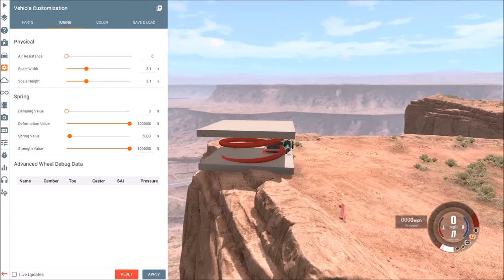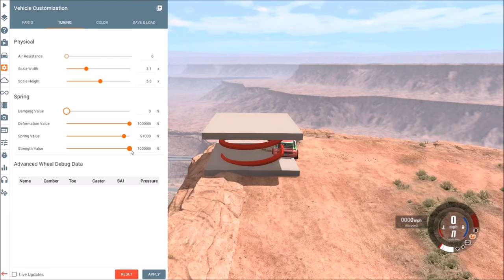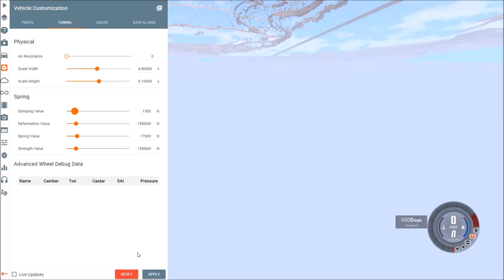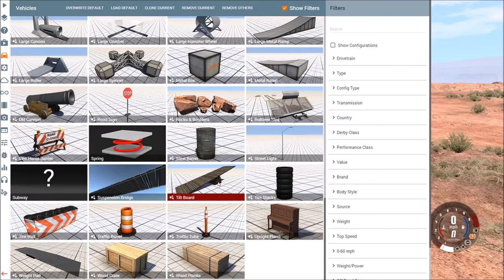BeamNG Drive - Spring Mod. Really, it is a giant spring! v1.1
Heya! Let's check out this springy spring thing!